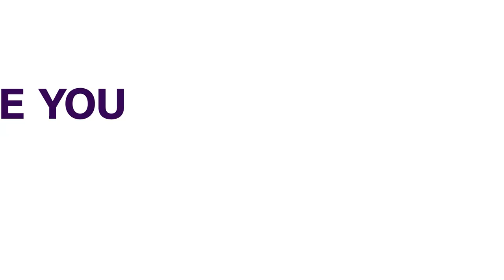Police Rescue 15 Kidnapped Persons In Kaduna | NEWS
The police command in Kaduna State has rescued 15 kidnapped persons and recovered 32 cows.
The command’s Public Relations Officer, ASP Mohammed Jalige, said this in a statement on Sunday in Kaduna.